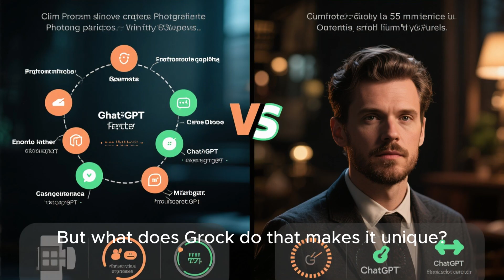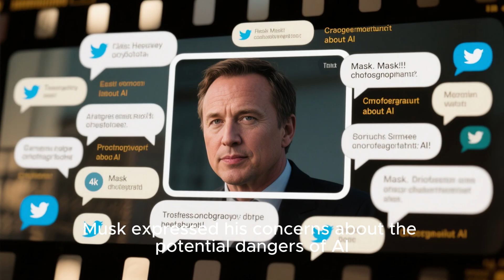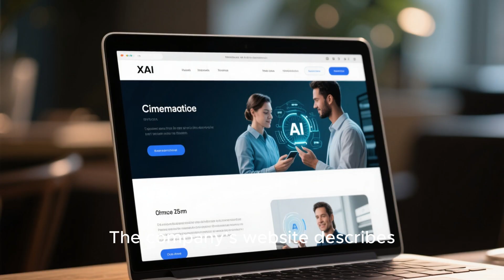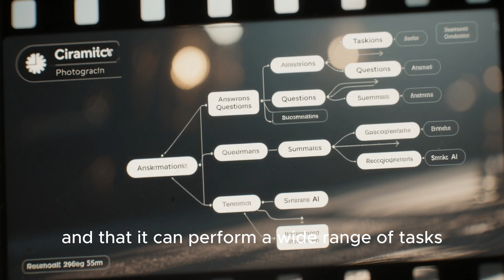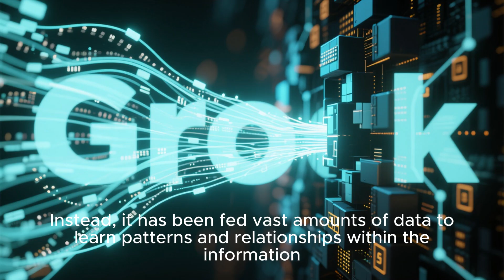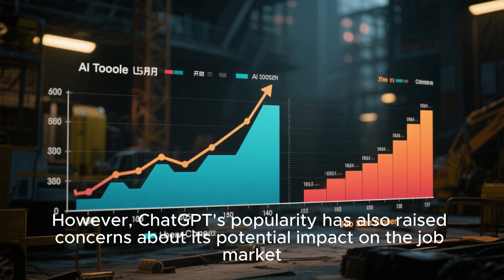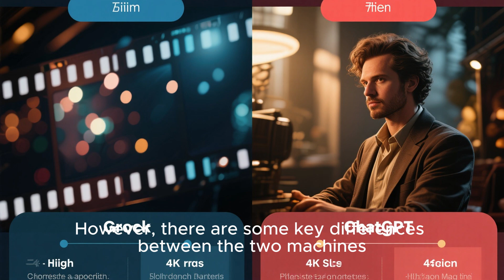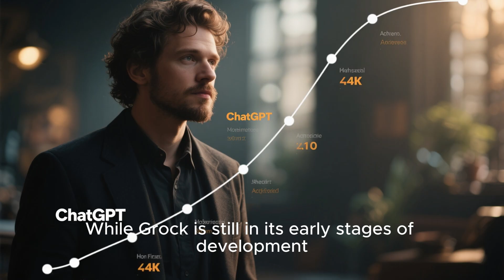Elon Musk’s Grok AI Takes On ChatGPT – Who’s Smarter?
Elon Musk’s Grok AI is here — bold, unfiltered, and ready to challenge the reigning champ: ChatGPT. 🤖💥 In this video, we put Grok vs. ChatGPT head-to-head in a battle of wits, speed, and attitude. Who answers better? Who thinks faster? And which AI is really smarter in 2025? 🧠⚔️

From jokes to facts, coding to conversation — watch as we test them side by side and reveal the winner.
Let the AI showdown begin!